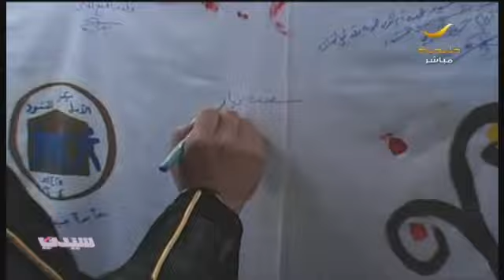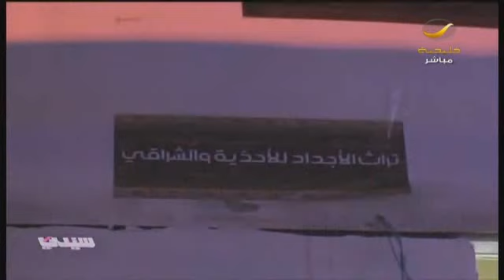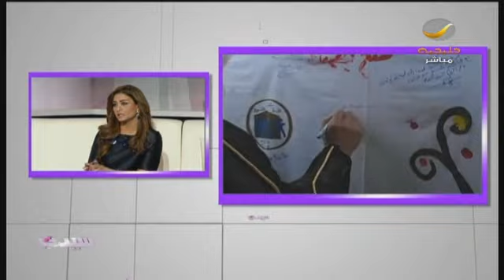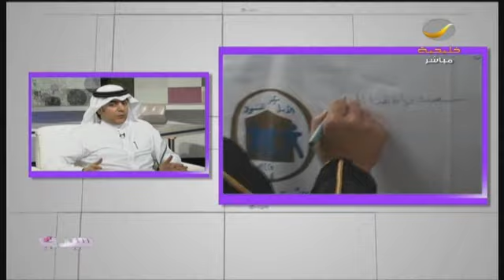50 ألف زائر لمهرجان الحارة_المكية .. كاميرا برنامج_سيدتي ترصد ختام الفعاليات بعد أيام حافلة